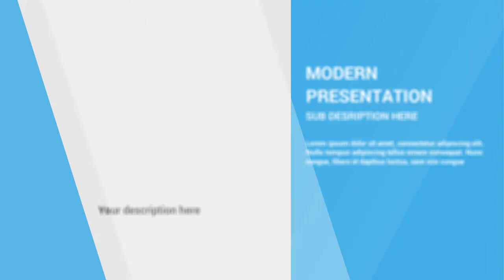Creamos Videos Animados para tu empresa, negocio o marca